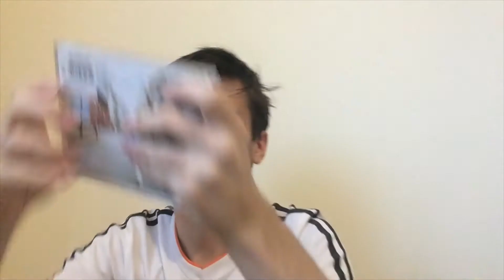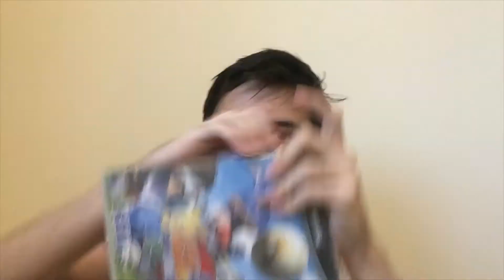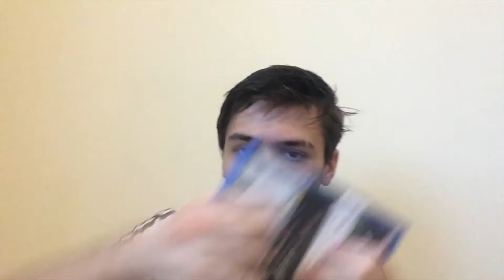ASMR | Tapping At 2X The Speed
Hi guys i had a great idea and here it is hopefully you enjoy tell me what you think!
Snap-joshwilliamsw